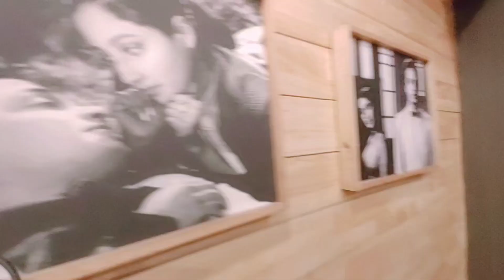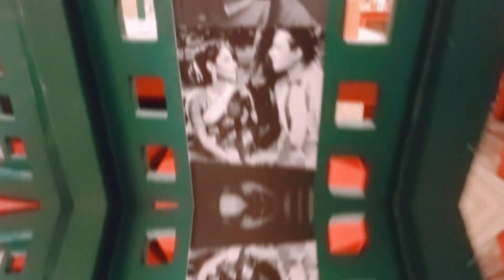Saptapadi Restaurant | Food web creation | Ayan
Saptapadi Resturent

🔼Address of the Food place

251, Bidhan Park Rd

🔼Amra ja khelam

 1.Aam pora sarbat : 85/-
2.Thali- 899/-
3.Polao- 150/-

Presented by ayan & mistu